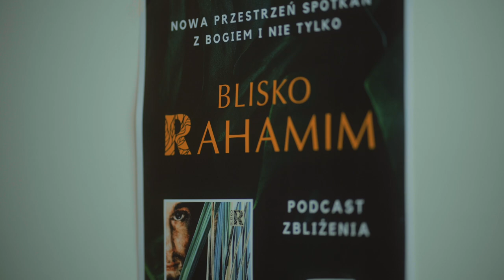ZBLIŻENIA [6a] Kończę z tym… | s. Gaudia Skass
Nie każdy koniec taki straszny. Posłuchajcie sami. A po wysłuchaniu czekam na Wasze propozycje.

Pod TYM LINKIEM możesz zobaczyć obraz Jezusa Miłosiernego z baaaaaaaaardzo bliska
Kliknij w "ZOBACZ OBRAZ”.

Zdjęcia i montaż: @marek_sydor